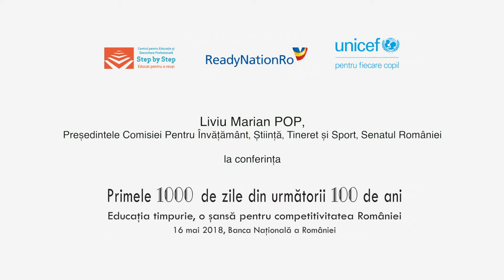2018 Conferință Educație Timpurie | Discurs Liviu Marian Pop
Intervenția domnului Liviu Marian Pop, Președintele Comisiei pentru învăţământ, ştiinţă, tineret şi sport, Senatul României.